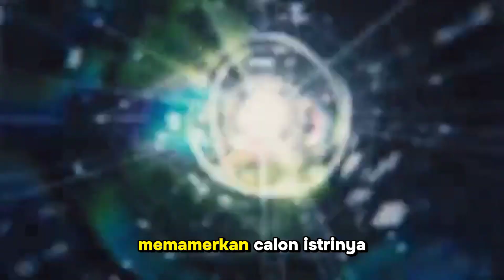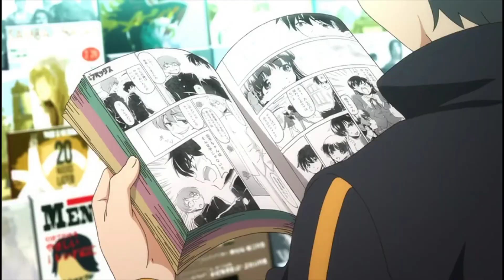3 ANIME ISEKAI TERBAIK COCOK UNTUK WIBU BARU DI 2024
ini lah dia 3 anime ISEKAI terbaik untuk pemula di tahun 2024

aku konten kreator baru anime so yah soryy kalo kurang wawasan dan saya akan terus bertambah dukung terus kamouzi.